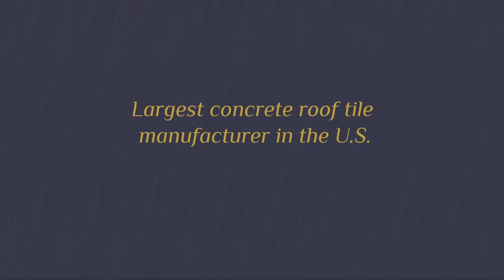Eagle Tile Tuesday - Stocking Yards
Always looking for opportunities to better serve the needs of our customers, we recently opened two stocking yards - one in Las Vegas, NV and the other in West Palm Beach, FL.

Check out this episode of our TileTuesday series to learn about easier and quicker access to Eagle concrete roof tile products and components!